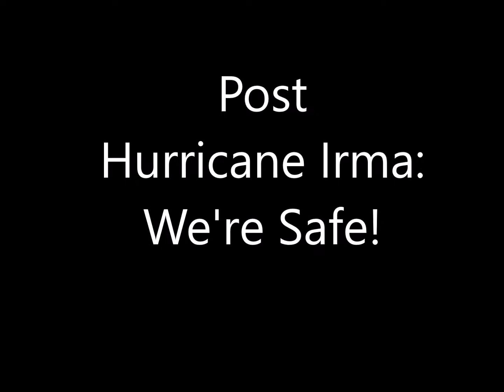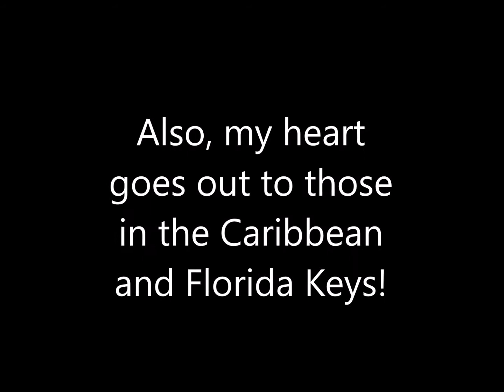Post Hurricane Irma: We're Safe!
We made it safely through Hurricane Irma as we hunkered down in our Florida home. I talk about my experience and show some of the beginnings of the storm as well as the small amount of damage to our fence. I'm very grateful!